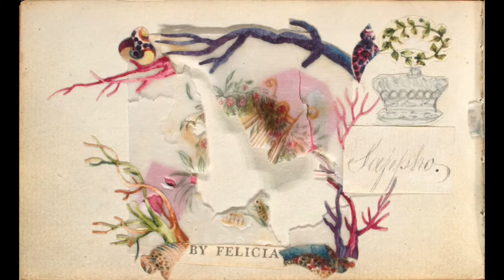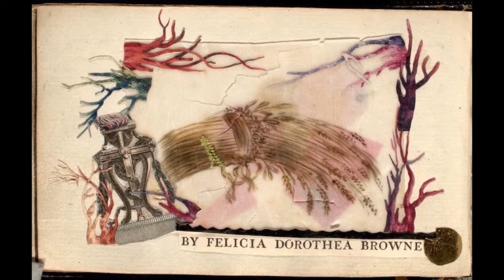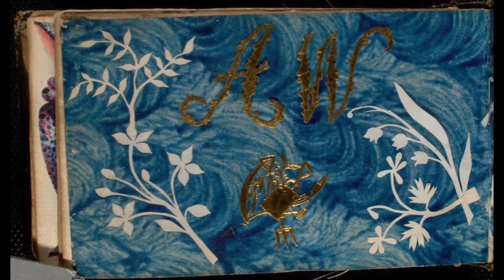Kind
Julia's song for week 5 of Song a Week 2016

Images are from the friendship book of Anne Wagner, found at Public Domain Review

Lyrics:
It's snowing outside like a blanket over everything
And you're on my mind
We once loved like children headed for a diamond ring
And then we trailed off
Now I'm happy with the path my life has taken
And you're looking fine
But there were twists and turns where I was mistaken
Some extra miles I wish I had walked

If I had it now to do over I'd be kind
I would treasure your heart, and spend less time prospecting mine

Back in junior high things were cut and dry
Everybody just understood
There were kids who always got laughed at
And kids who always looked good
I was never the one leading the charge
But I was fine to just stand around
And watch the uncool kids taking the hits
Keep their position close to the ground

I would treasure their hearts, and spend less time prospecting mine
Be kind, for everyone you meet
Is fighting a great battle.

The world outside's all snowy like an empty page
And I'm ready to write
Your best days are never behind you
Unless you turn your back on your life
And all the people you want to have close to you
Are as close as they're gonna come
You only need to reach out your hands
and take the hands reaching back for your own

We have each other right here, right now, let's be kind
I'll try to treasure your heart, spend less time prospecting mine
While we're standing here in this moment I'll be kind